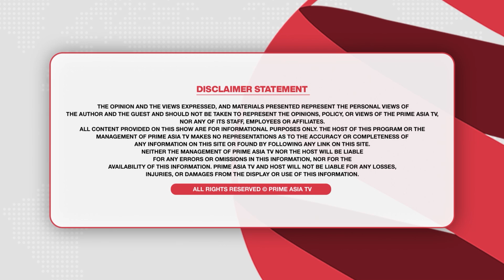Prime Focus (1638) || ਮੂਸੇਵਾਲਾ ਦੇ ਗੀਤ 'ਤੇ ਰੋਕ | ਮਾਨ ਖੇਡਿਆ ਵਾਲੀਬਾਲ | ਭਾਜਪਾ ਦਾ ਪੰਜਾਬ ਪਲੈਨ